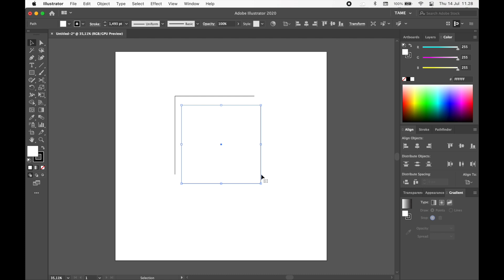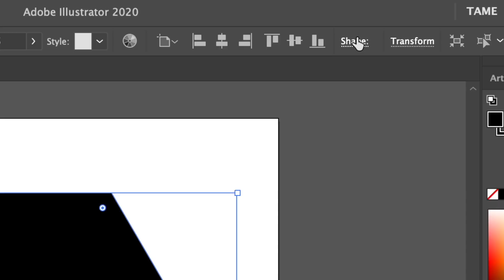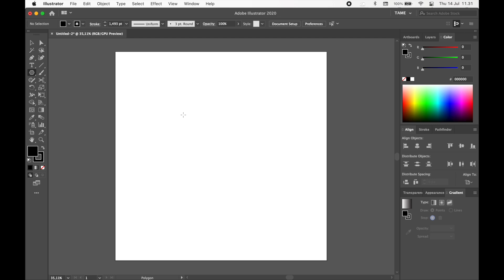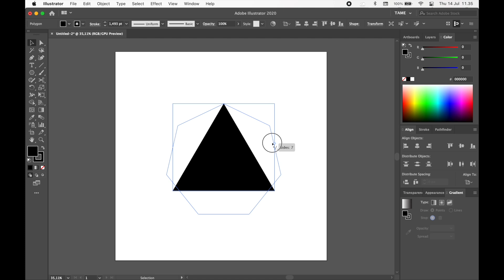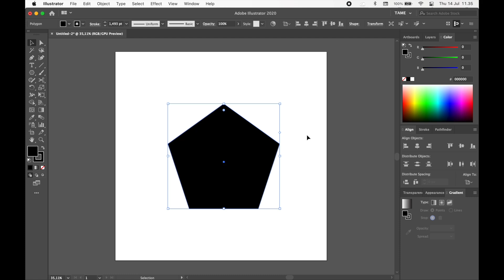CARA MENEMUKAN & MEMBUAT SEGITIGA DI ADOBE ILLUSTRATOR | HOW TO MAKE EASY TRIANGLE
CARA MENEMUKAN & MEMBUAT SEGITIGA DI ADOBE ILLUSTRATOR | HOW TO MAKE EASY TRIANGLE IN ADOBE ILLUSTRATOR

Hello Guys!
pada video kali ini aku mau sharing kalian tentang bagaimana caraku untuk menemukan SEGITIGA di dalam software adobe illustrator. Hayooo... siapa yang masih membuat segitiga dengan menggunakan pen tool atau memotong shape lain? buat kalian yang masih mencari letak SEGITIGA pada software adobe illustrator kalian wajib banget nonton video ini! karena pada video ini akan membahas dan memberi tahu temen-temen semua dimana letak persembunyian SEGITIGA 😏

Setelah menonton video ini sampai habis, temen-temen pasti sudah tahu yaa.. dimana letak SEGITIGA selama ini? hehe

Jadi ada 3 cara ala Selusur untuk membuat sides atau sisi SEGITIGA di dalam adobe illustrator yaitu:

1. Menggunakan Polygon Tool  dan mengatur sides atau sisi shape pada option bar
2. Menggunakan Polygon Tool  dan mengatur sides atau sisi shape menggunakan panah atas dan panah bawah pada keyboard
3. Menggunakan Polygon Tool  dan mengatur sides atau sisi shape pada titik +- yang ada pada bounding box

Semoga temen-temen paham ya sama isi videonya, jangan pusing-pusing lagi nyariin si SEGITIGA dan jangan lupa juga untuk sering-sering dipraktekin biar inget terus hehe~